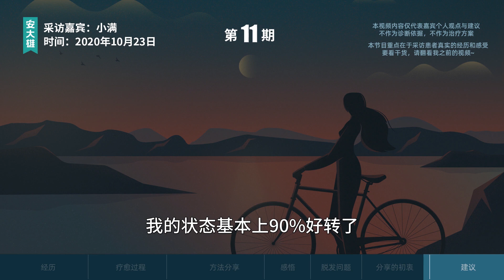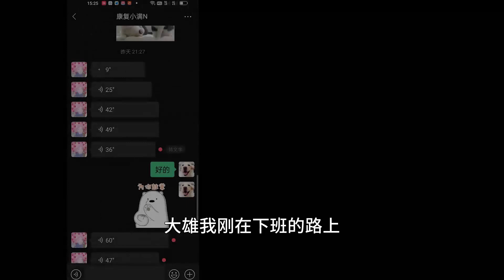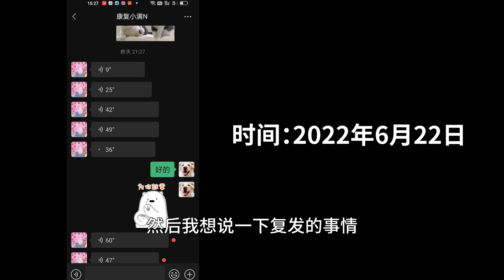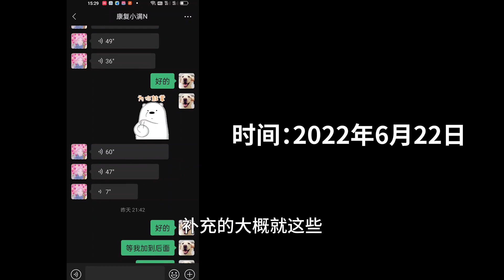【焦慮症康復採訪 第11期】驚恐發作一年半自救分享！因為堅持，才有希望！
00:00-06:40 经历
06:40-12:37 疗愈过程
12:37-20:00 方法分享
20:00-23:30 感悟
23:30-27:20 脱发问题
27:20-32:27 分享的初衷
32:27-37:58  建议

了解更多+我的微信：andaxiong01
（可以看朋友圈，非咨询不私聊）